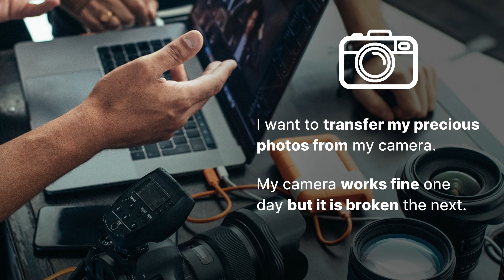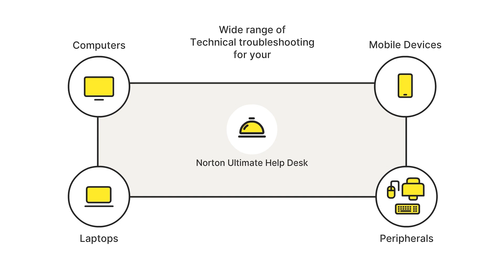Norton Ultimate Help Desk - Don’t do IT Yourself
Need help solving tech issues? Don't waste your time trying to figure out issues on your computer and mobile devices. Let one of our specialists resolve the issue right in front of you and explain along the way! De-mystify technology and learn from the best as we fix almost any problem you may have.